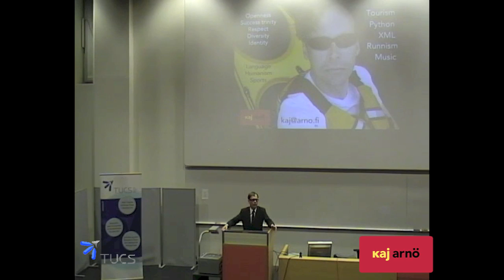27. Q & A: How can tech geeks be inspired to value liberal arts?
How can tech geeks be inspired to value liberal arts? (TUCS Distinguished Lecture Q&A)

Part 27 of 28 "World class IT from Finland: Lessons from MySQL AB"

Kaj Arnö's TUCS Distinguished Lecture 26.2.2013

Entire presentation also available recorded live on Bambuser (duration 1:25:37, intro starts at 5:45)